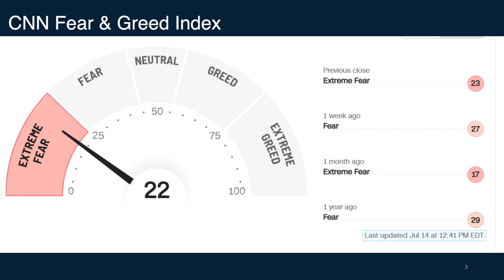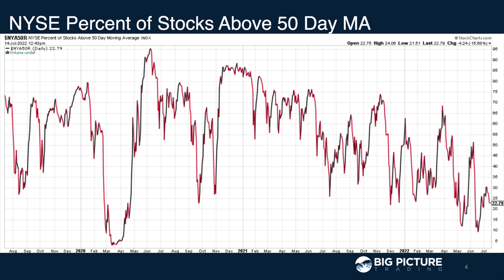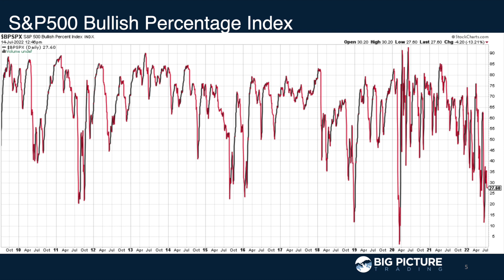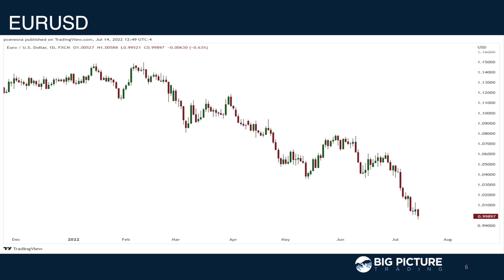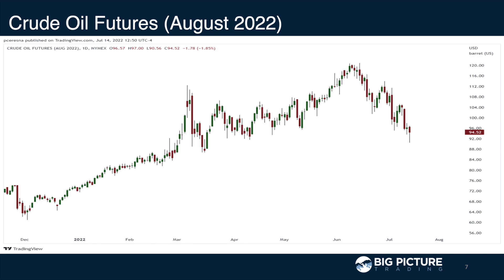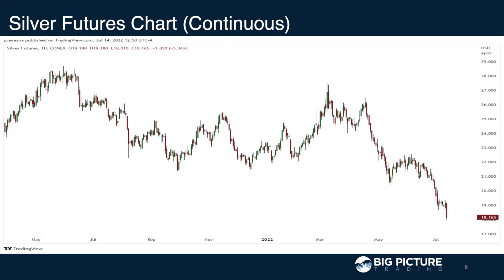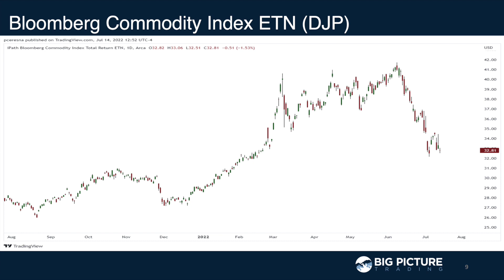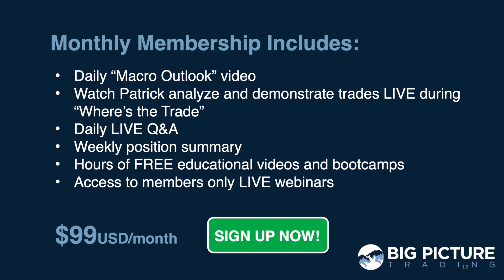Perspective on Market Breadth - MacroVoices #332 Postgame